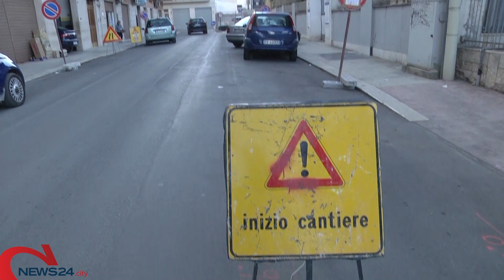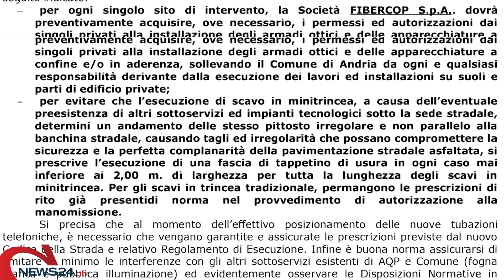ANDRIA | Manomissioni stradali, l'amministrazione corre ai ripari: «Presto un nuovo regolamento»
La nota dopo la rottura del nuovo manto stradale di via Bari per lavori